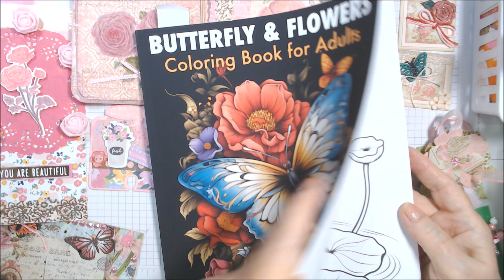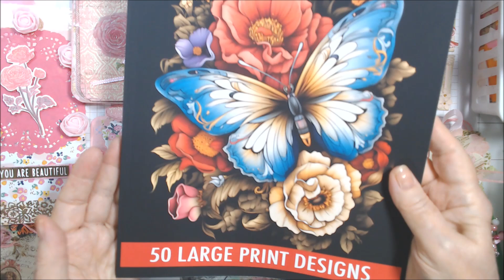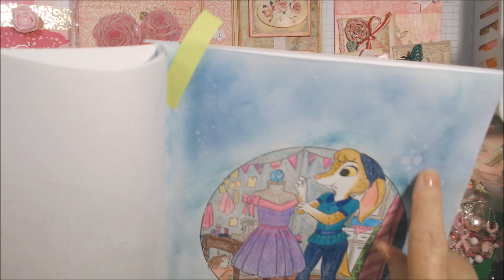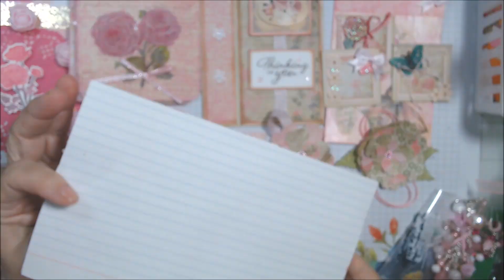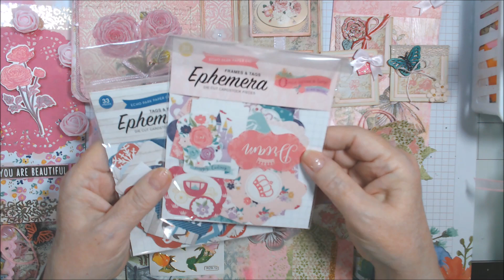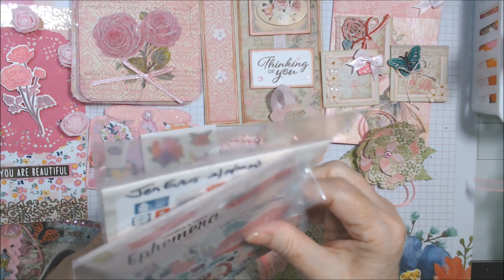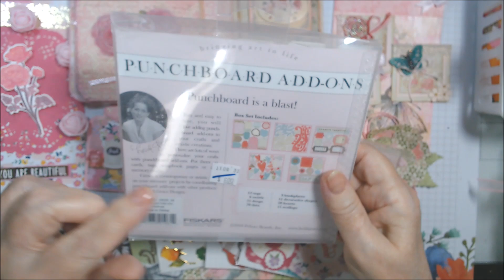pinkribbon - GRAND FINALE and GIVEAWAY RULES - Giveaway Closed! Drawing will be Nov 7th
There seems to be confusion on the Giveaway Rules, so here they are (as described in this video):
1) US Only Please  (may not have stated in the video - my apologies, but I just can't ship outside the US right now)
2) Must be over 18 years of age (may not have stated in the video - my apologies)
4) Make Sure You COMMENTED on EVERY VIDEO in this series on my channel.  A "Like" on each one would also be greatly appreciated!
 Here is a link to the Playlist in case you missed any:
5) Drawing will be sometime on November 7th or November 8th Eastern, time TBD, and will only include those that followed all these rules.

MyKalliTuxedoKatIsTheBest